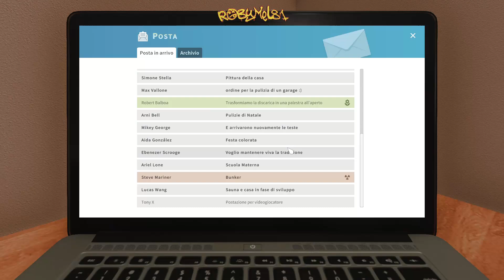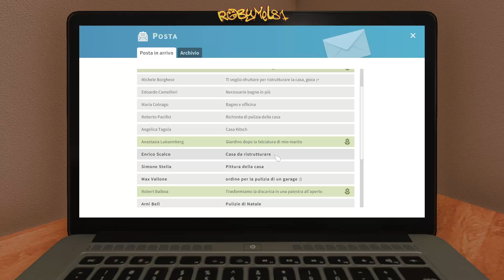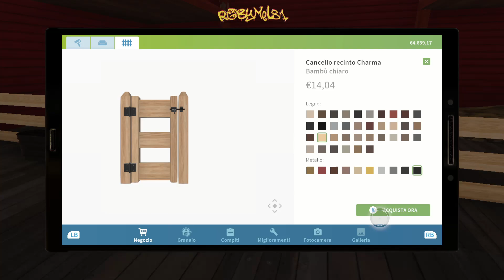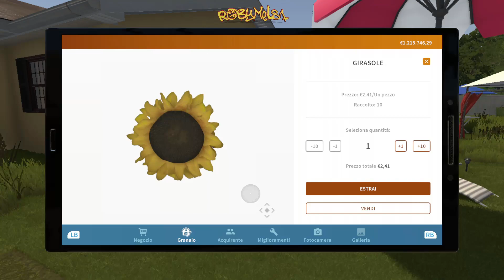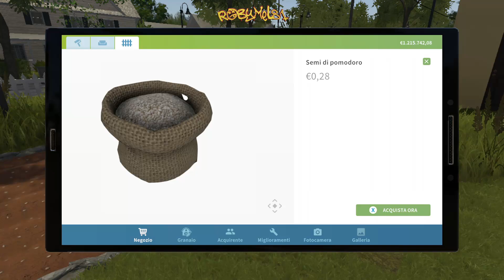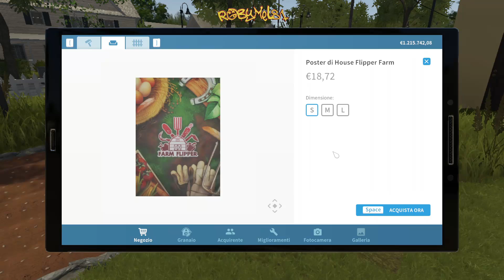HOUSE FLIPPER ➤ FARM FLIPPER ➤ PROVIAMO IL NUOVO DLC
🖥️⌨️ Specifiche del mio Pc:
Processore: Ryzen 9 5900x --
Scheda Madre: Asus Tuf B550Plus Wifi --
Scheda Video: Asus ROG STRIX GTX 1070 8gb --
Alimentatore: Corsair 850W 80+ Gold --
SSD: WD Black 1 tb M2 NVME 4.0 --
Ram: Patriot 32gb 3200Mhz DDR4 --
Case: Empire Gaming Diamond RGB ATX --

OPPURE
💰  Diventa un supporter del canale con una piccola donazione: